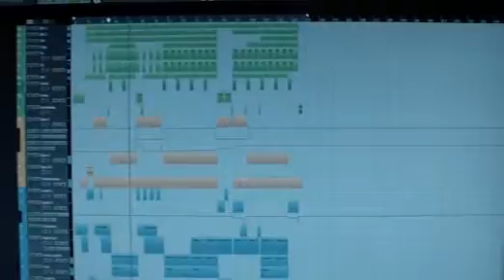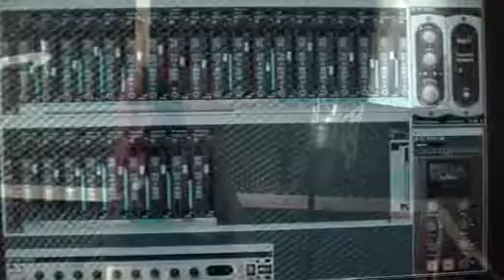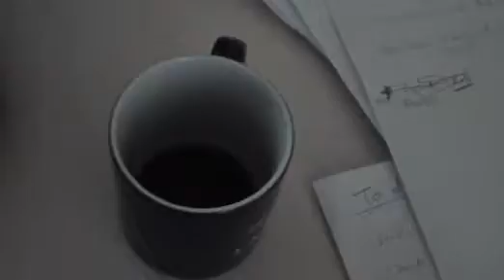BLUTENGEL Studiobericht 2